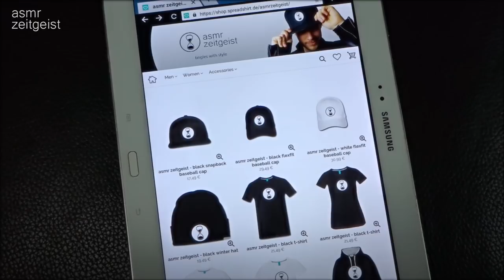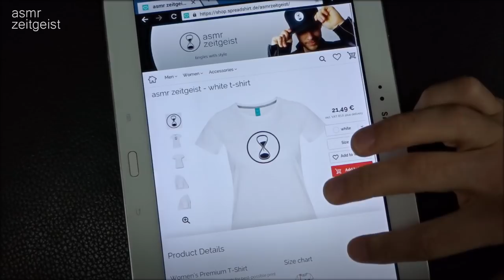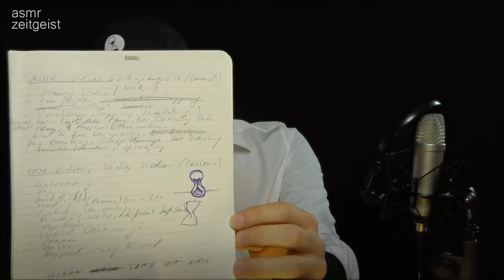ASMR TINGLY Q&A | Tapping, Brushing & Scratching | Male Whispering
Hey sweet insomniacs! This my first Q&A and I received a ton of questions from you! I'm gonna try to answer as many of them as I can.
I'm gonna do it in a whispered way from ear to ear to relax you. Also, this will be accompanied by some relaxing trigger sounds. I do some tapping, brushing, scratching and a few others.

Where are you from and in wish country are you living now?

Are you left handed or right-handed?

Where did you get that cool logo and a hat?
Will you release merch? How can we get that hat?!

How did you come up with your name

How did you come up with your logo?

How did you get into asmr?

How was your first ASMR experience and what was/or who triggered it?

Do you like asmr in other languages ? And if so which ones and which Asmrtists ??

How long does it take you to make and edit a video

Is there any certain creative process or "routine" you do before completing each of your videos?

Who are your favorite asmr youtuber

Whats the best asmr video you ever seen? The one that you always go back to?

Do you listen to your own videos to relax? Do you give yourself ASMR?

Which of your own videos is your favorite?

What's ur favourite trigger to listen to and to make for others?

what is a common trigger you do not like?

What was it like growing up in Germany?

What were you like in high school?

What advice would you give to your younger self

Besides creating ASMR, what is your #1 passion, your favorite thing to do? Hobbies outside of YouTube?

What do you do for a living? What have you studied?
Do you have an art degree/job?

Is there something you wish you could do if money was not a factor

Do you have a video/production background?

You're very good at drawing! How long have you been drawing and what made you start drawing?

Why do you always wear a cap? We want to see you without it, please.

What's your favorite animal? Do you have pets?

Are you a Daddy?

Are you my dad?

Has anybody recognized you in public?

I love the beard and how well its kept...on a 1 to 10 scale...How furry is the rest of you? Just wondering

Do you collect anything? Coins..stamps..antiques..cars??

What age was your first kiss?

Do you play video games? If so, do you prefer Nintendo, Sony or XBox?

Do you remember your dreams and if so, what is the best dream you ever had?

When are you going to release your nudes?

What is your favorite European city?

Whats your opinion on the sexualization of ASMR and asmrtist? Does it make you uncomfortable?

Kannst du mal ein deutsches ASMR Video machen und hochladen? :)

Winter or summer

Lady Gaga or Katy Perry?

Which cities or states in the US would you like to visit, if any?

Do you have a favorite painting? Which one? Why?

What advice would you have to someone who wants to begin producing ASMR?

Do you believe in the paranormal ?

What is your favorite clothing item

would you rather have a dog with a cats personality or a cat with a dogs personality?

Do you have a significant other? What is your sexual orientation?

Enjoy some nice tingles, deep relaxation and healthy sleep.

Please wear earphones to listen to the binaural  sounds and whispers of this video in full quality.
Let me know if you have any requests for upcoming videos.

ASMR ZEITGEIST IN YOUR NATIVE LANGUAGE:

Feel free to contribute translations of titles and descriptions as well as subtitles in your native language for my videos. Your help is highly appreciated!

THANK YOU SO MUCH SWEET INSOMNIACS!

HUGS,

ASMR ZEITGEIST